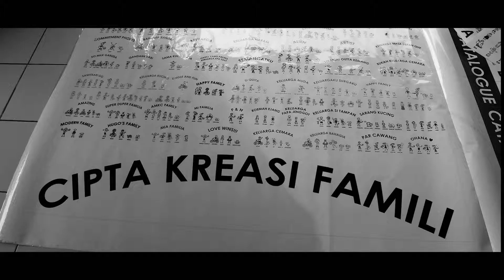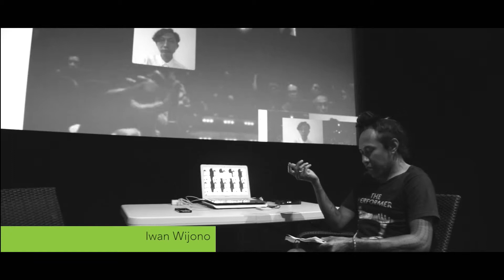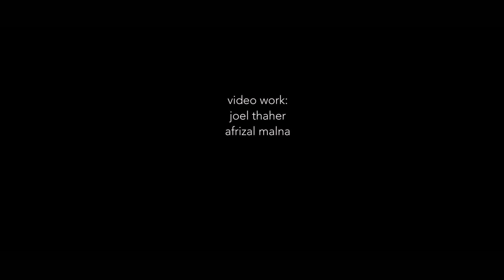LINTAS MEDIA 2017 DEWAN KESENIAN JAKARTA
Lintas Media
Performance Art Sharing
Dewan Kesenian Jakarta

“body out”
Sharing – Workshop - Performance

Theo Frids Hutabarat
Rega Ayundya
Riar Rizaldi
Dea Widyaevan
Nia Gautama
Faisal Rahman Ursalim
Angga Widhaswara
Cynthia Delaney Suwito
Abi Rama
Koordinator:
Dwinanda Kristianto (PADJAK)

Dhirdo Adityo
(Membongkar Bungkus)
Haryo Utomo
Studio Plesungan (SKT)
PADJAK (JKT)
69 Performance Club (JKJ)
KURR Club (BDG)

Kurator:
Fransisca Retno
Riyadhus Shalihin

Taman Ismail Marzuki, Jakarta
6 - 8 Juli 2017
Galeri Cipta 3 dan sekitarnya, TIM, Jakarta

video work:
joel thaher
Afrizal malna